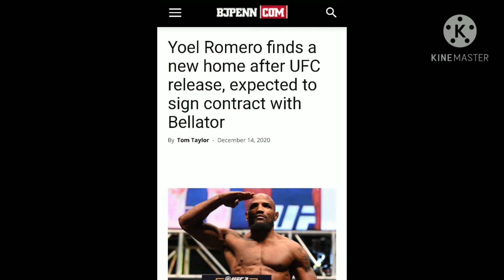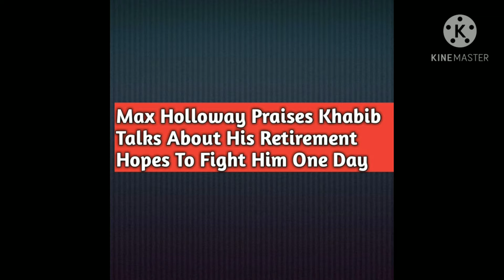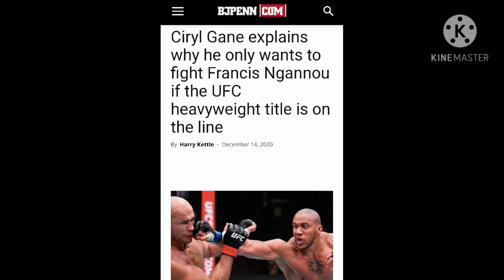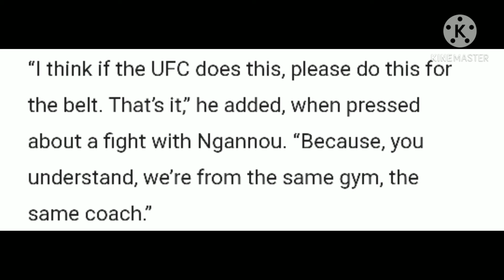Conor McGregor Saved A Gym From Closing/ Yoel Romoro Signed With Bellator UFC News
Conor McGregor Saved A Gym From Closing/ Yoel Romoro Signed With Bellator UFC latest News